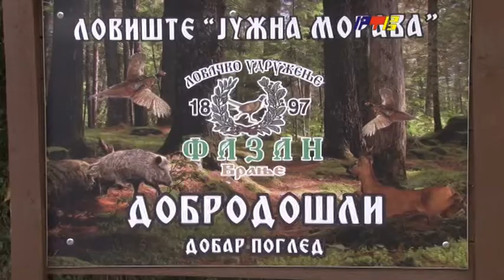Vranjska lovišta i mere opreza / RTV Vranje / 16.09.2022.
Vranjska lovišta i mere opreza